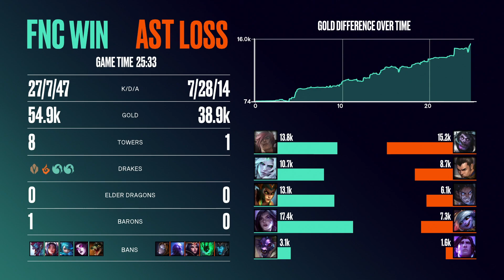Fnatic vs Astralis @ LEC Summer 2021 | 12. kolo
Čtvrtý zápas 12. kola LEC Summer 2021 – Fnatic vs Astralis! V historicky prvním českém vysílání kompletní sezóny LEC na Hitpointu budeme moct sledovat celkem 10 týmů bojovat o nejvyšší evropský titul a rovněž o 3 postupová místa na Worlds! 🏆 V LEC Summer splitu 2021 můžeme fandit rovnou čtveřici CZ/SK hráčů: Humanoid a Carzzy v MAD Lions, Patrik v Excel a Neon v Schalke 04.

Astralis, Excel, Schalke 04, Fnatic, G2 Esports, MAD Lions, Misfits, Rogue, SK Gaming a Team Vitality – který tým získá trofej a kdo z nich bude reprezentovat Evropu na Světovém šampionátu?

📺 Sleduj LEC Summer 2021 každý pátek od 18h a sobotu od 17h živě s českým komentářem na

📑 Čti detailní info o vysílání LEC na našem kanále

🎬 Záznamy všech odvysílaných zápasů LEC, Mastercard Hitpoint Masters a Hitpoint Challengers najdeš zde v playlistech na YT: